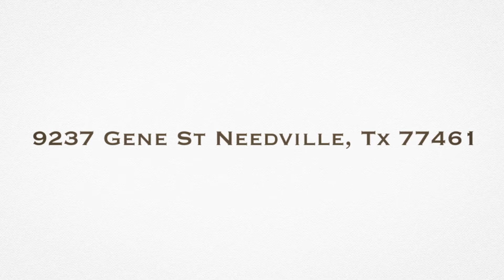9237 Gene St Needville Tx 77461